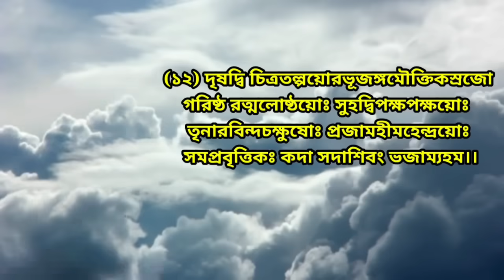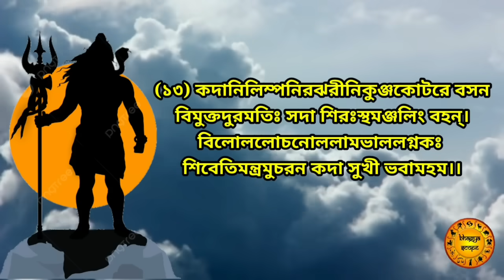আজ শ্রাবণ সোমবারে এই শিব মন্ত্র শ্রবণে | কর্মফল জনিত পাপ থেকে মুক্তি মেলে | সুখ ও শান্তি মেলে